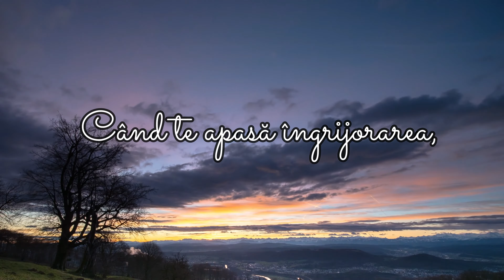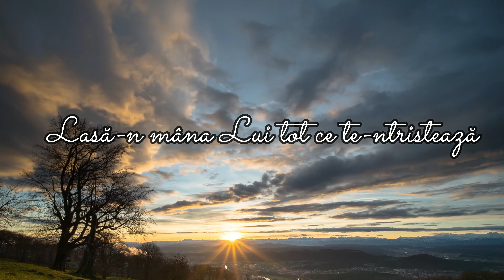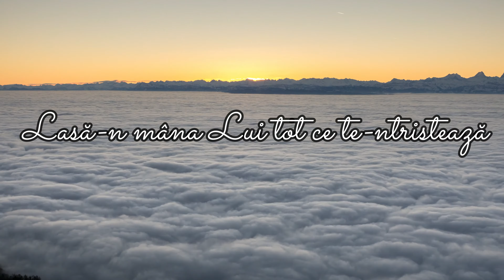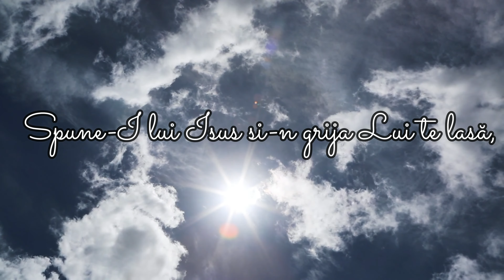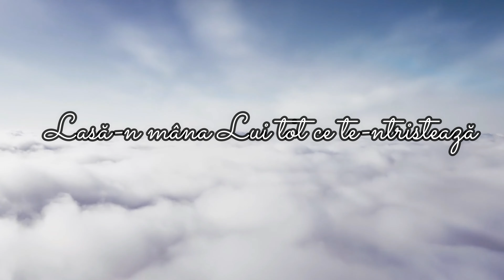Negru Alexandru si Nadejda-Când te apasă îngrijorarea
Vocal Negru Alexandru.
Voce Aditionala: Nadejda Negru
Video-Negru Nadejda
Autor, compozitor: Carmen Prodan
Orchestratie, inregistrare & mixaj: Arman Ludovic

Când te apasă îngrijorarea,
Spune-I lui Isus!
Când norii negri întunecă zarea,
Spune-I lui Isus!

Cor: Spune-I lui Isus și-n grija Lui te lasă,
Spune-I lui Isus, Lui de tine-i pasă,
Lasă-n mâna Lui tot ce te-ntristează
Și să crezi deplin: El din Cer veghează!

Când lacrimi grele îți curg în taină,
Spune-I lui Isus!
Când porți a încercării haină,
Spune-I lui Isus!

Când disperarea te cuprinde
Spune-I lui Isus!
Și nimeni mâna nu-ți întinde
Spune-I lui Isus!

Când te întorci rănit din luptă,
Spune-I lui Isus!
Și când speranța ți-e pierdută,
Spune-I lui Isus!

Lasă-n mâna Lui tot ce te-ntristiaza
Și să crezi deplin: El din cer vegheaza.

Te rog sa te abonezi la acest canal ca sa fii la curent de urmatoarele postari, multumesc!